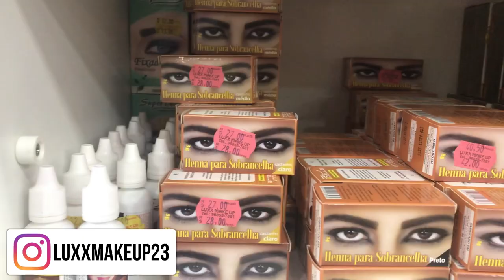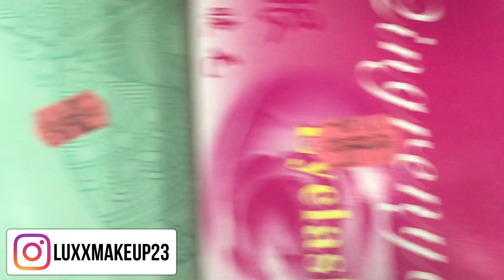VLOG LUXX MAKEUP - MERCADÃO DE MADUREIRA #2 | Por Nathalia Vieira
Oiii gente!!! Mais um vlog em uma das minhas lojinhas preferidas de maquiagens lá no Mercadão de Madureira, espero que gostem! Beijosss

Quer me enviar algo? Agora tenho caixa postal
Caixa Postal:  30442
CEP: 21351970 -  Madureira - Rio de Janeiro/RJ

Créditos finais -

Beijinhos.